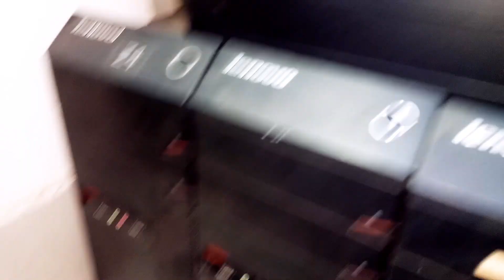Brand pc || brand pc price in bangladesh 2023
hp/dell/lenovo/acar---3500tk
41 motherboard
cor2dou prossor
4gb ram
320gb hdd
DVD

hp/dell/lenovo/acar---4000tk
41 motherboard
cor2dou prossor
4gb ram
320gb hdd
DVD

hp/dell/lenovo/acar---4500tk
41 motherboard
cor2dou prossor
4gb ram
320gb hdd
DVD

hp/dell/lenovo/acar---5000tk
41 motherboard
cor2dou prossor
4gb ram
320gb hdd
DVD

hp/dell/lenovo/acar---10000tk
61 motherboard
i5 2nd gen prossor
4gb ram
500gb hdd
DVD

hp/dell/lenovo/acar---11000tk
61 motherboard
i5 3rd gen prossor
4gb ram
500gb hdd
DVD

hp/dell/lenovo/acar---19500tk
110 motherboard
i5 6th gen prossor
4gb ram
500gb hdd
DVD

২০০/= Advence করে,
 Order conform করুন।
০১৩২৩০৮৭৫১৫ বিকাশ/imo/WhatsApp
০১৩১৬০৮২২০২ বিকাশ/imo/WhatsApp
অথবা কল করে দোকানে আসুন।

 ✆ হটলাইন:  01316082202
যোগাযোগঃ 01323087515